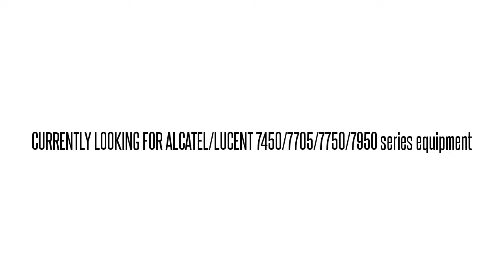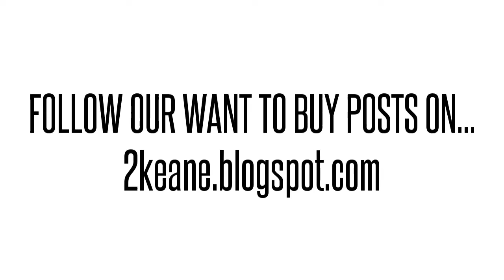3HE00025AB01 IPU2AGCMAA 7750 SR-12 5 PORT GIGE MDA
3HE00025AB01 IPU2AGCMAA Alcatel/Lucent used parts exchange. BUY/SELL USED HERE!